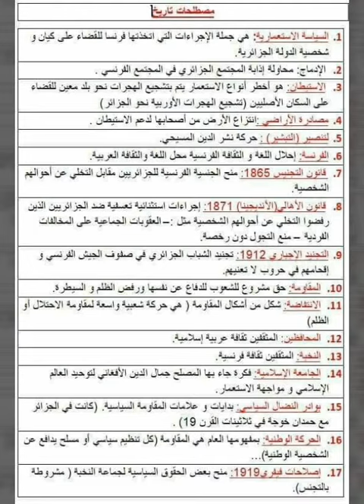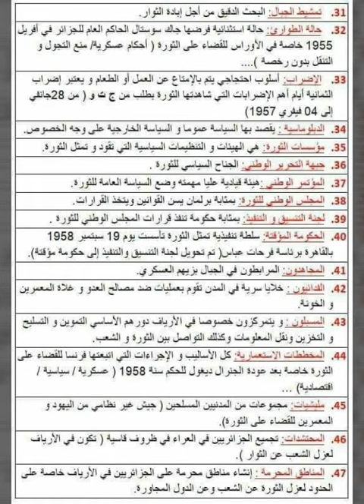أهم المصطلحات لمادة التاريخ